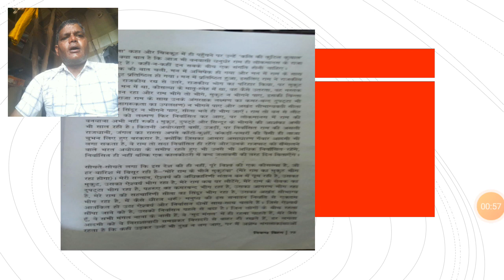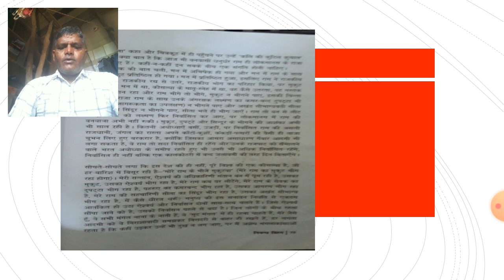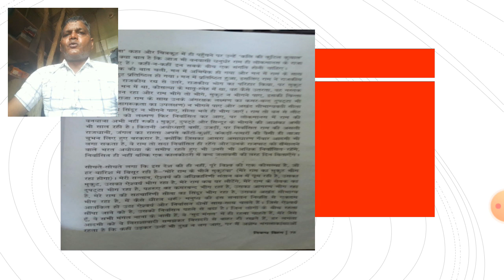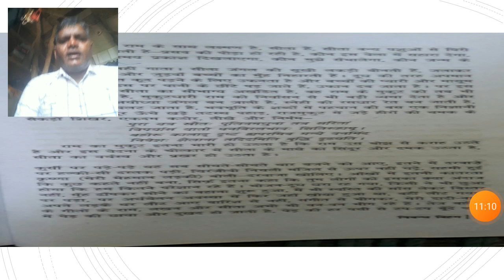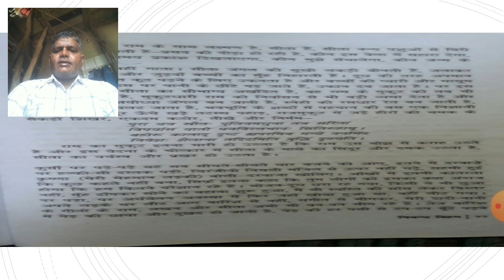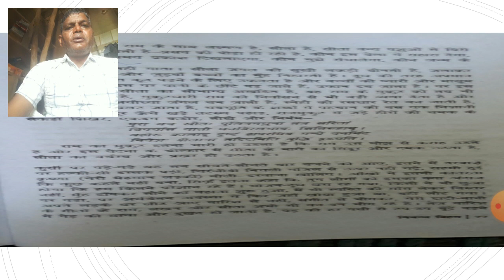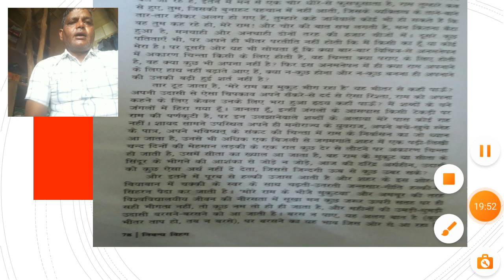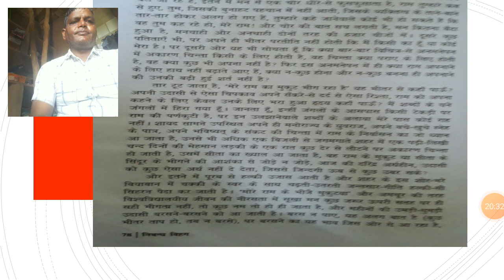Mere Ram ka Mukut Bhig Raha H B A part 3 by Ratti Ram Kakkar